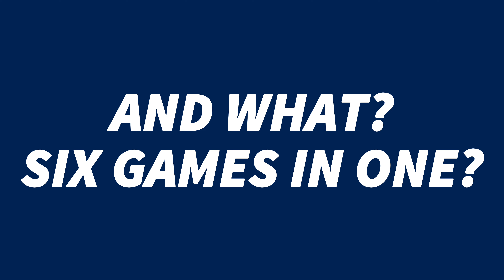Introducing JOYO Smart Board Game by CubyFun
JOYO: An Out-of-this-World Smart Board Game Experience
Six new smart board games featuring the exciting, interactive console and enriching gameplay for the whole family!